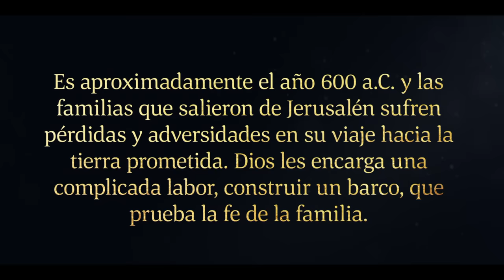El Señor manda a Nefi a construir un barco | 1 Nefi 17–18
Después de ocho años en el desierto, la familia creciente de Lehi llega a una tierra cerca del mar. La llaman Abundancia debido a sus abundantes frutos y miel silvestre. Nefi escucha la voz del Señor que le manda a ir al monte a orar. Allí recibe un mandamiento del Señor de construir un barco para llevar a su pueblo a través del mar. Nefi ora para saber dónde podría encontrar mineral para hacer herramientas para construir el barco. Hace un fuelle de pieles de animales y usa rocas para hacer fuego. Después de hacer herramientas, se dispone a construir el barco. Cuando Lamán y Lemuel descubren lo que Nefi está haciendo, lo llaman loco y critican sus esfuerzos. Responde al contarles de nuevo la historia de los tratos de Dios con sus antepasados, los hijos de Israel, y les recuerda que ellos mismos han visto un ángel. Mientras habla, Nefi es lleno del poder de Dios y Lamán y Lemuel tienen miedo de contender con él durante muchos días. El Señor habla a Nefi y le dice que extienda su mano hacia sus hermanos. Lo hace y el Señor los sacudió. Lamán y Lemuel confiesan que saben que el Señor está con Nefi.

 Basado en 1 Nefi 18.